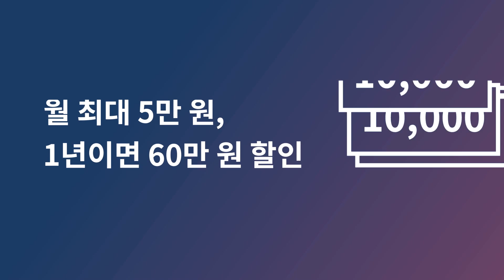[삼성카드] 트레이더스 삼성카드 BIZ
- 트레이더스 삼성카드 BIZ 연회비 : 30,000원(해외겸용/국내전용)
- 연체이자율 : 회원별·이용상품별 정상이자율 + 3%p(최고 연 20.0%)
  ㆍ연체 발생 시점에 정상이자율이 없는 경우 아래와 같이 적용
    ① 일시불 거래 연체 시 : 거래 발생 시점의 최소 기간(2개월) 유이자할부 이자율
    ② 무이자할부 거래 연체 시 : 거래 발생 시점의 동일한 할부 계약기간 유이자할부 이자율
- 금융상품 이용 전 상품설명서, 홈페이지, 약관을 통해 이용조건을 확인해 주시기 바랍니다.
- 금융소비자는 해당 상품 또는 서비스에 대하여 설명을 받을 권리가 있습니다.
- 신용카드 발급이 부적정한 경우(개인신용평점 낮음 등) 카드 발급이 제한될 수 있습니다.
- 카드 이용대금과 이에 수반되는 모든 수수료를 지정된 대금 결제일에 상환합니다.
- 상환 능력에 비해 신용카드 사용액이 과도할 경우 귀하의 개인신용평점이 하락할 수 있습니다.
- 개인신용평점 하락 시 금융거래 관련된 불이익이 발생할 수 있습니다.
- 일정 기간 원리금을 연체할 경우, 모든 원리금을 변제할 의무가 발생할 수 있습니다.
- 여신금융협회 심의필 제 2021 - C1h - 10905호 ( 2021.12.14 )